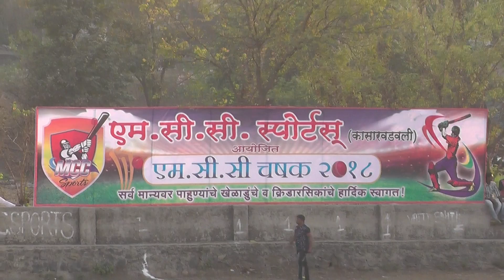M.C.C.SPORTS V/S RANJEET SPORTS...M.C.C.TROPHY2018 DAY2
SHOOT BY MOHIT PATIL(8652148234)